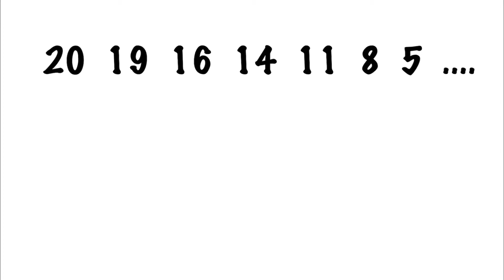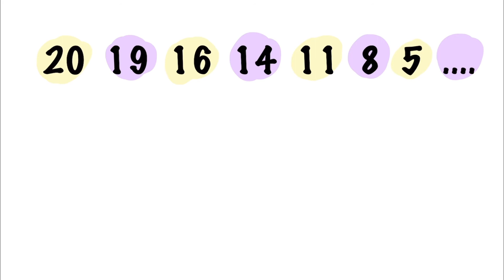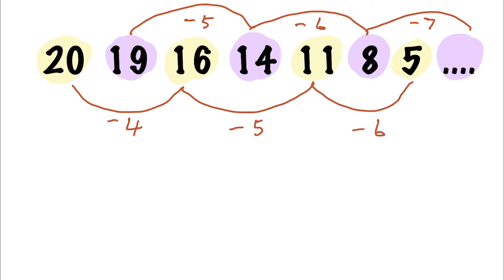ข้อสอบนายสิบตำรวจ ปี 63 ล่าสุด